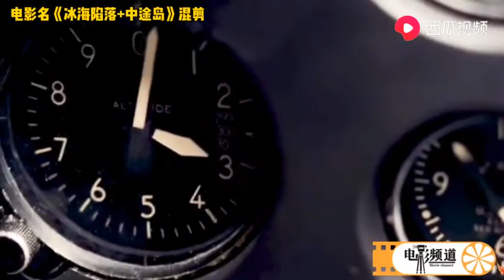高分电影原声！超强打击，特效逼真！推荐的战争大片！看着很爽！